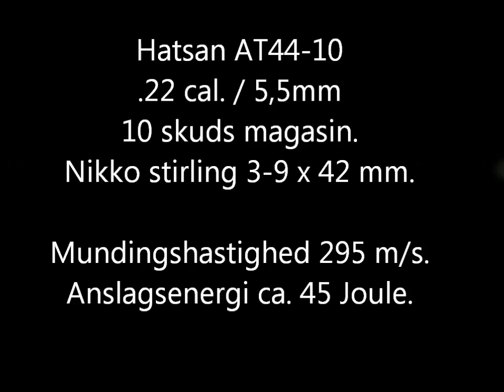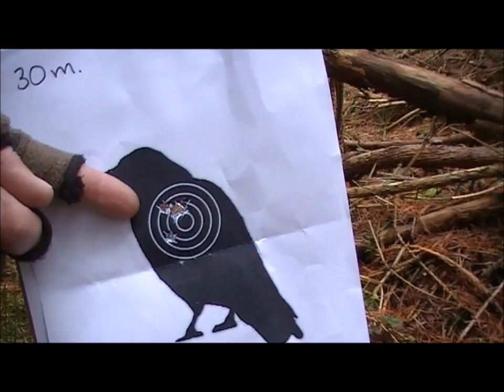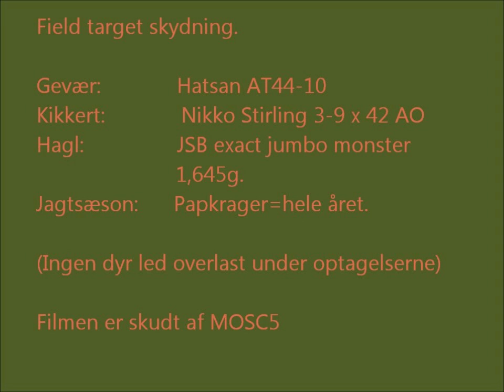Air rifle - Shooting the Hatsan AT44-10 .22/5,5mm.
Field target skydning 30m. og 47m.  PCP-luftgevær, 180ccm. tank 200bar, 30-50 skud, 10 skuds magasin, modificeret mundingstykke for bedre præcision,
Nikko Stirling 3-9x42mm. A/O. Hagl JSB exact jumbo monster 1,645g.
mundingshastighed 295 m/sek. anslagsenergi 45 Joule.
(JSB exact 1,175g. er mere præcise, helt ud til 70m.)
må bruges til jagt i DK